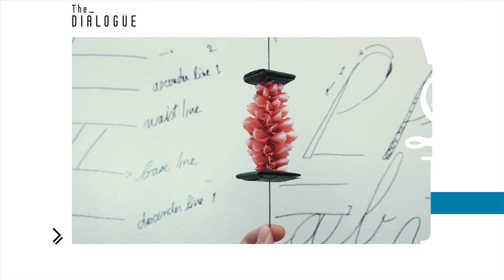The Dialogue by Whizdom Ep.4 - Olive Creative Laboratory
เตรียมพบกับแนวคิดดีๆ จาก Olive Creative Laboratory ห้องทดลองทางไอเดีย ที่จะทำให้คุณกล้าที่จะเปิดประตูเปิดรับประสบการณ์จากการเริ่มต้นทำสิ่งใหม่ๆ

"The Dialogue by Whizdom"

รายการที่จะพาคุณค้นหาแนวคิดการใช้ชีวิต มุมมองการทำธุรกิจ และการแก้ไขปัญหา ผ่านกลุ่มบุคคลรุ่นใหม่ไฟแรงจากหลากหลายวงการ ทั้ง 12 ท่าน

ติดตามรับชมได้ทุกวันศุกร์ เวลา 20.00 น. ผ่านช่องทาง